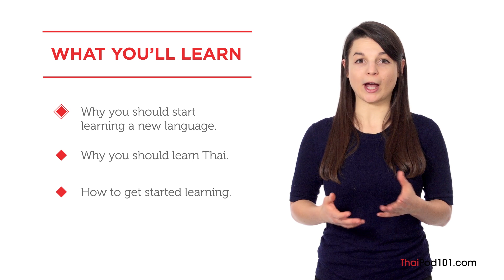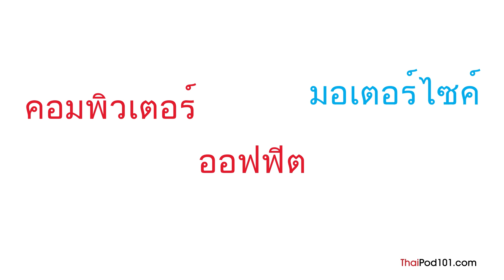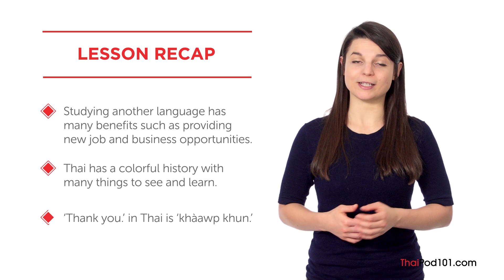Introduction to Thai - Why Learn Thai?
Save 20% on FULL Access to ThaiPod101 with your YOUTUBE coupon for All subscriptions

In this lesson, you'll learn the reasons why you should start learning a new language, why you should learn Thai specifically, and how to get started.